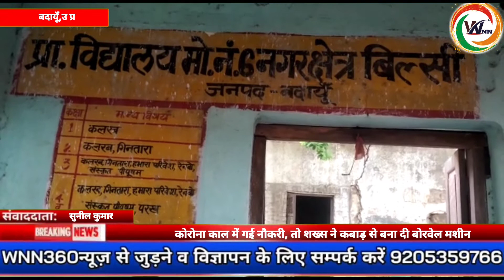प्राथमिक विद्यालय के हालात बद से बदतर अधिकारी मौन,,,,